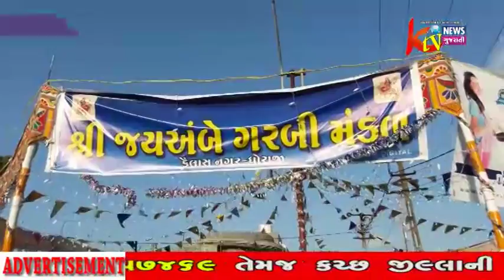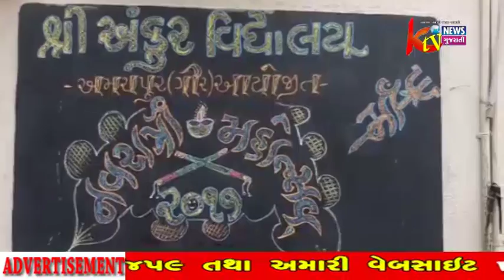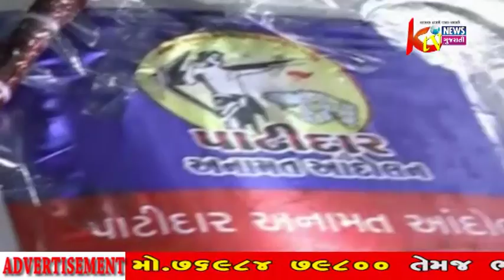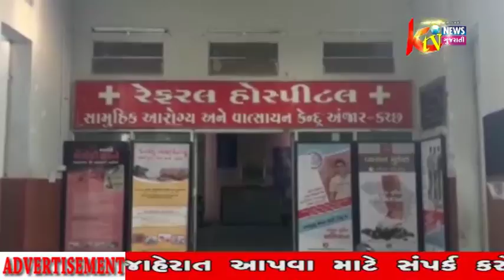K TV NEWS GUJRATI 24-09-2017